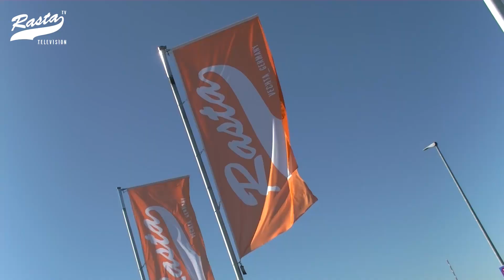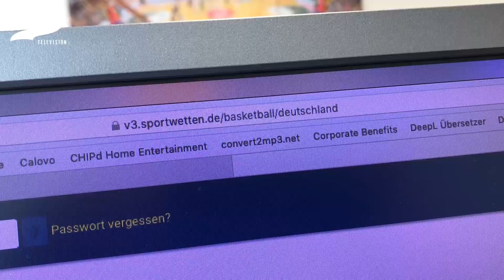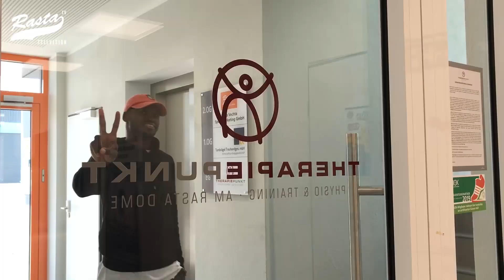HALBFINALE: MEHR ALS SIEBEN GEGEN BAYERN? (30.5.19)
Im Halbfinale der easyCredit Basketball Bundesliga trifft Aufsteiger RASTA Vechta auf Double-Sieger FC Bayern München. RASTA TV hat mit Kapitän Josh Young, Hustle-MVP Max DiLeo und Head Coach Pedro Calles über die ultimative Herausforderung gesprochen.